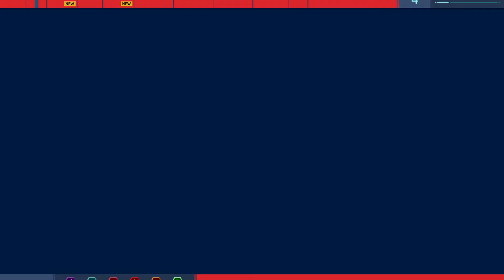Marvel's Spider-Man | Wave Fight